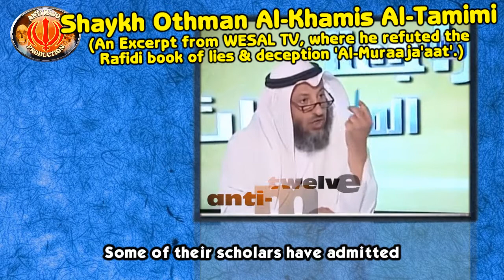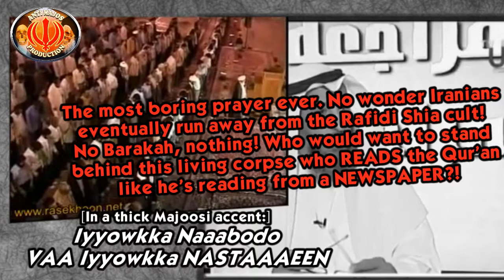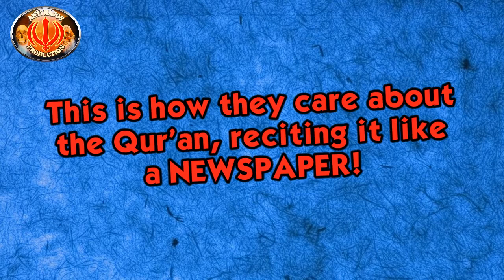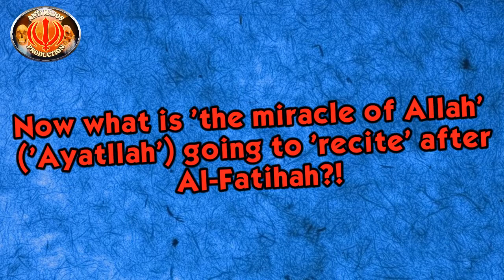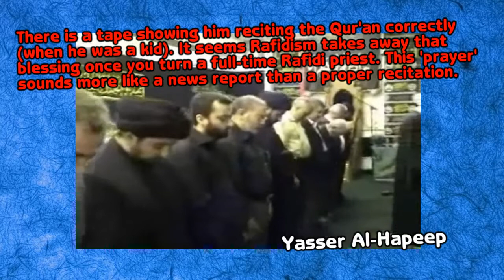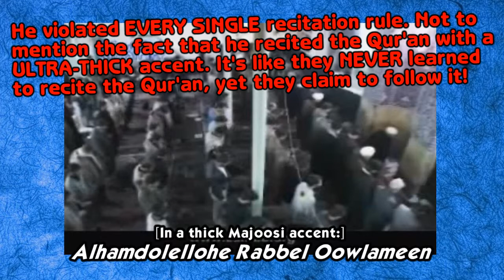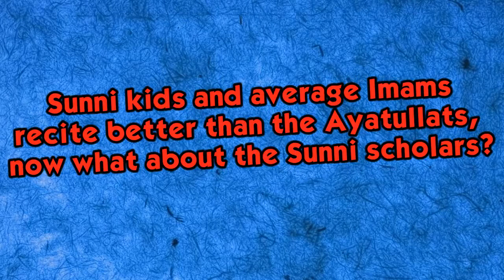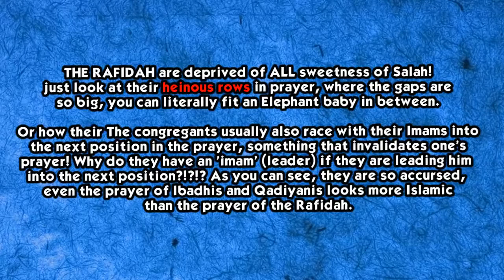“Ayatollahs” reciting the Ayat of Allah (Qur’an) – HILARIOUS!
Please donate (maintaining a website with over 250+ videos is very costy)